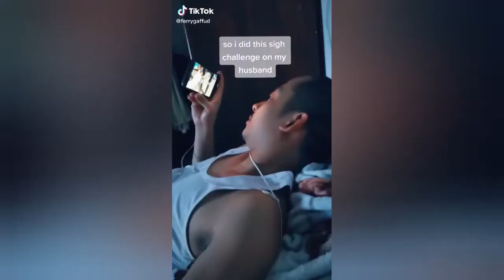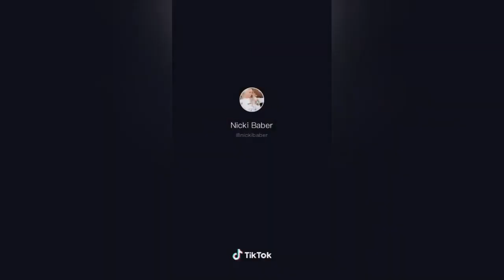Sigh In front of Your Boyfriend And See His Reaction Tiktok Compilation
It is only a fan-made video. All Rights are to above Music Label & No Copyrights Infringement intended. This is for promotional and entertainment purposes only.